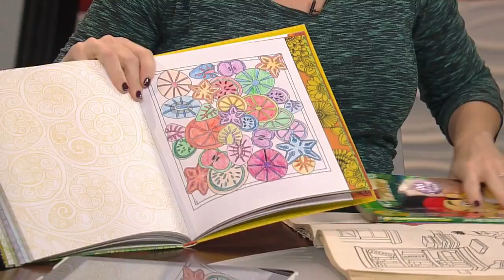The Adult Coloring Trend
The trend of adult coloring has swept the country, but just why do adults love coloring so much? Heather Brown, Jason DeRusha, Kylie Bearse and Pat Kessler report (2:59). WCCO Mid-Morning – Jan. 29, 2016